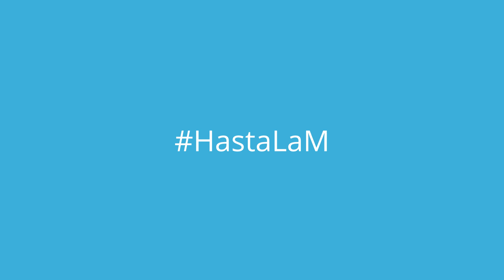Primero al último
Fracaso del programa insignia

Leonardo Schwebel Esquivel
Tarjeta de debito
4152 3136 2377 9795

Transferencias por Ualá
Leonardo Schwebel
Clabe
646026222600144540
Entidad Financiera STP